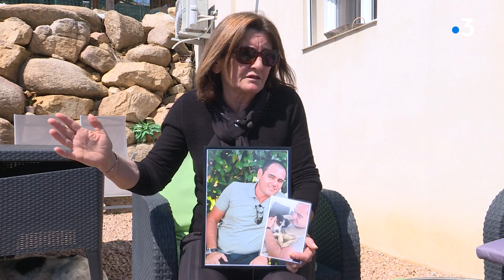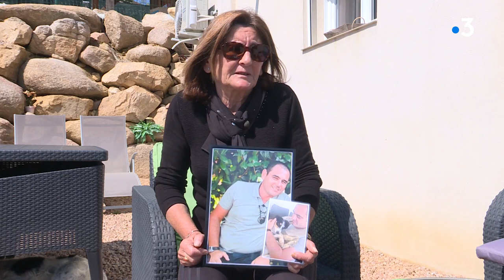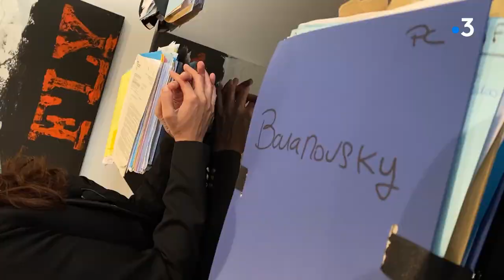Jacques Baranovsky, victime "par erreur" du crime organisé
Intervenants - Marie-Thérèse Baranovsky - Me Valérie Bozzi, avocate des parties civiles

Equipe - Marie-Françoise Stefani, Yann Benard